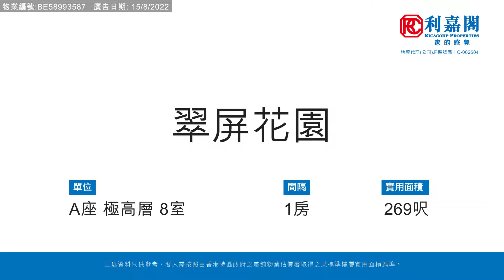【KOL睇真盤】 ACDORA CHEUNG 筍盤推介：翠屏花園 A座 極高層 8室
KOL睇真盤 – ACDORA CHEUNG 筍盤推介：
大埔
物業地址：翠屏花園 A座 極高層 8室（物業編號: BE58993587）
實用面積：269呎
間隔 ：1房
賣點 ：位處市中心，交通方便，周邊配套完善，生活用品一應俱全